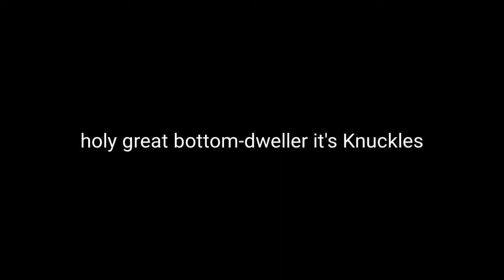Sonic TTS Shorts: Holy Great Bottom-Dweller It's Knuckles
Sonic is owned by SEGA. TTS by Vo.codes.